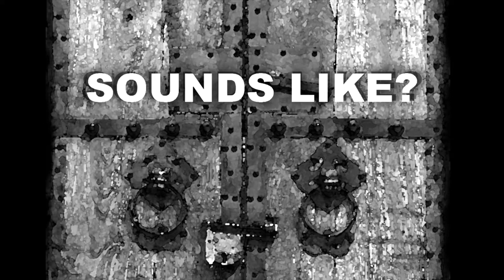Sounds Like: Door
Simple samples of things that make sounds for things that they are not, for entertainment or educational use to help better explain sound design.